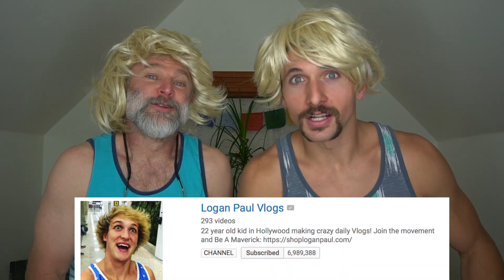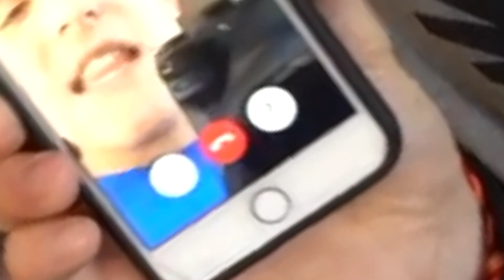Montana guys react to Logan Paul. I KIDNAPPED MY BROTHERS WIFE/Parody!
Montana Guys REACT To Logan Paul... (I KIDNAPPED MY BROTHERS WIFE!)
While reacting to Logan Paul, we make a spur of the moment parody about Logan kiddnapping his brother Jake's wife. A very funny Parody(skit) with an alternative ending.  What do you all thing of fake vlogs (FLOGS)?
Music Links
-Mr. Pink